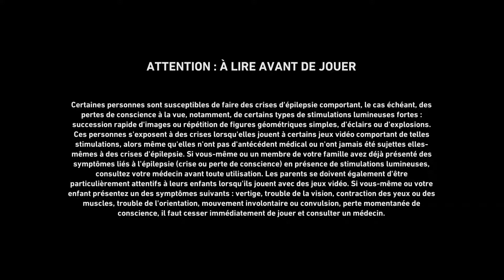B4B for Rorce